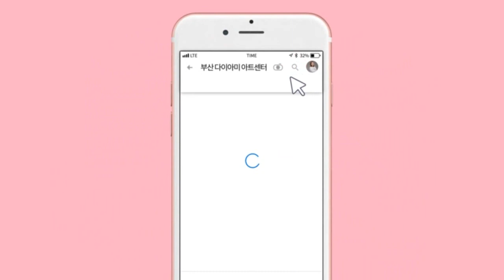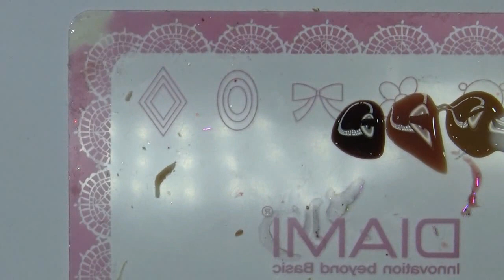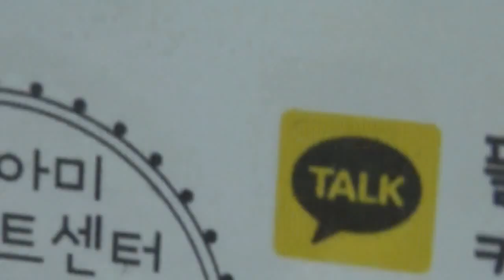[부산다이아미]정혜경 카우보이 매직마블